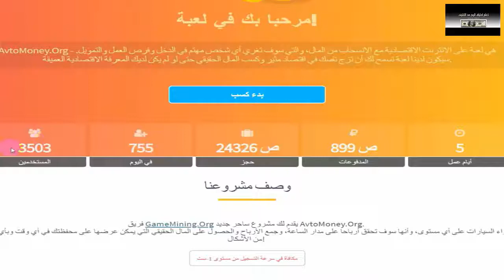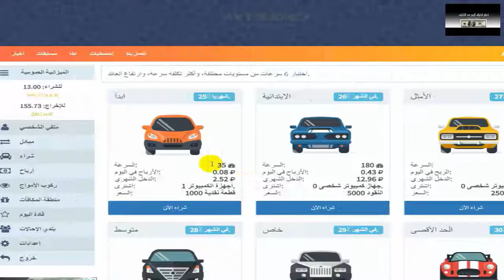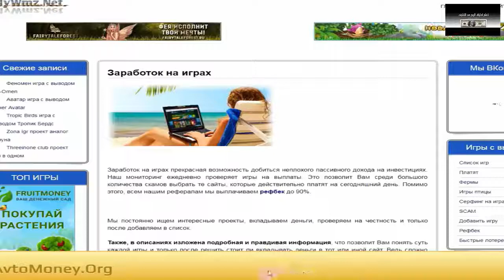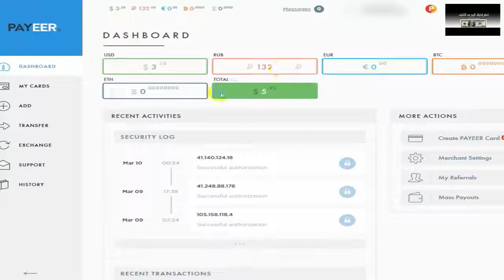موقع avtomoney لربح واستثمار الروبل مع بونص عند التسجيل والسحب فوري + بونص كل ساعة + أثبات السحب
موقع avtomoney الروسي الموثوق لربح واستثمار الروبل مع بونص هدية عند التسجيل والسحب فوري + بونص كل ساعة + أثبات السحب
▂ ▃ ▅ ▆ █ شروحــــات عن المواقع الصادقه والموثوقه █ ▆ ▅ ▃ ▂
▬▬▬▬▬▬▬▬(ஜ۩۞۩ஜ)▬▬▬▬▬▬▬▬▬